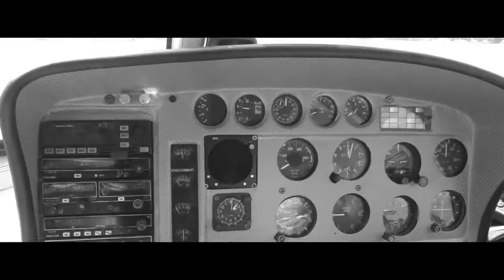Toca do Vale Caranguejo Clip Oficial